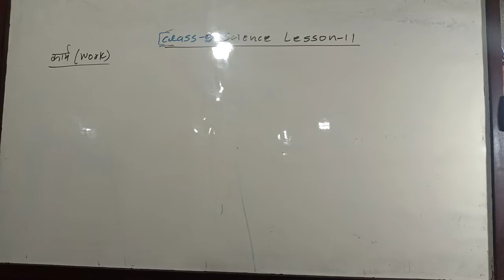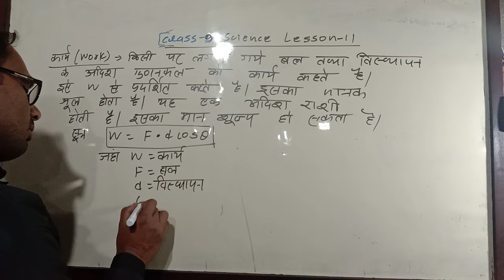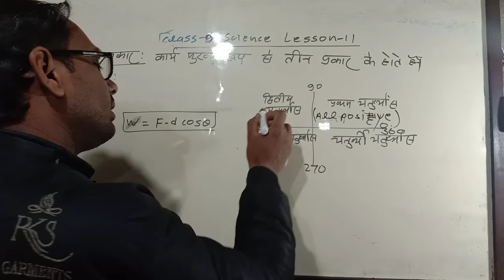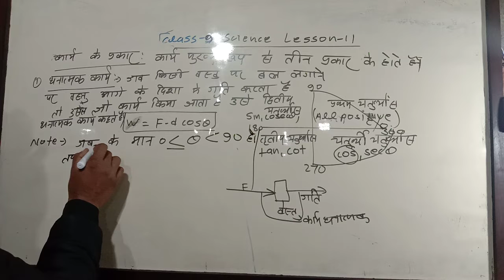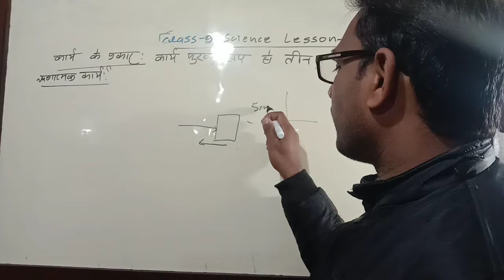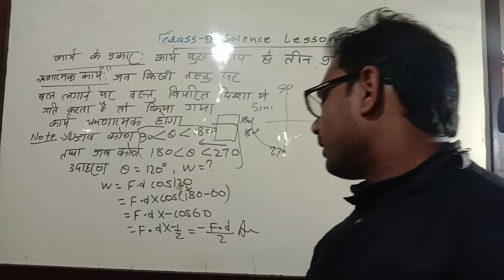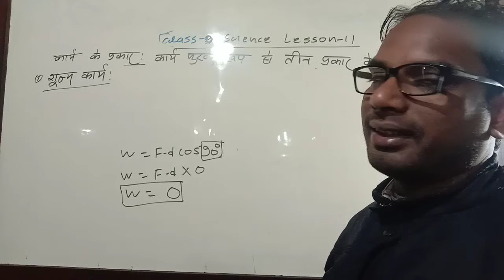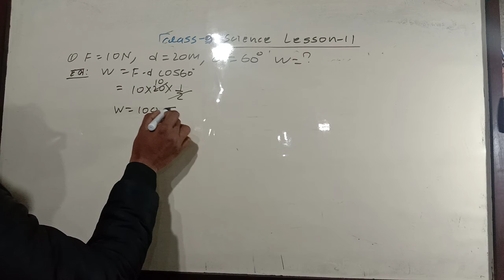class 9 science lesson 11 part 1 कार्य किसे कहते हैं इसका प्रकार